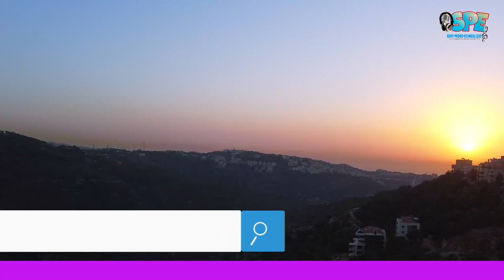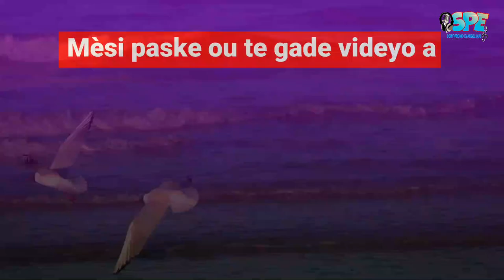Psaume de Confession - Psaume 51, Psaume 35, Psaume 25 - Psaumes pour demander pardon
Visitez notre site internet pour écouter et télécharger vos musiques évangéliques préférées.

SonyPromo Évangélique
La Plateforme Du Monde Évangélique

Psaume 23, Psaume 91, Psaume 119 (Les psaumes puissants)(versets bibliques pour dormir)

Psaume 46, psaume 91, 121, 59, 63, 4, 145 (psaume du soir avant de dormir)(Psaumes pour Dormir)

Psaume 121, psaume 91, psaume 59, psaume 35, psaume 27 (5 Psaumes Puissants)(les psaumes puissants)

Psaume 91,psaume 27,Psaume 23,psaume 1(psaumes puissants pour mediter)(verset biblique pour dormir)

Psaumes pour dormir: 7 Psaumes de protection (Psaume 121, 91, 61, 7, 54, 9, 20)Les psaumes puissants

Psaume 37,psaume 35,psaume 91,psaume 31,psaume 27,psaume 18(06 meilleurs psaumes de protection )

Psaume 121, psaume 91, psaume 59, psaume 35, psaume 27 (prière puissante)

PRIÈRE PUISSANTE DE PROTECTION DIVINE PROTÉGEZ-VOUS DE TOUTE ATTAQUE ET DU MAL La télé de Fabiola

Psaume 91 - La protection de Dieu.

Psaumes pour dormir en paix (Psaume 1, 119, 23, 92, et 42)(Les Psaumes Puissants)(Versets Bibliques)

Psaume 91, psaume 27, psaume 18 (les psaumes puissants)

PRIÈRE POUR LA PROTECTION DIVINE

Psaume 91, 59, 27, 35, 3 (Psaumes pour Dormir)(Les Psaumes Puissants)(5 Psaumes Contre Les Ennemis)

Psaume 23, Psaume 27, Psaume 91(les meilleurs versets )(versets bibliques pour dormir)

Psaume 91, 90, 92, 93, 94, 95 (Les psaumes puissants)(versets bibliques pour dormir)

PRIERE DE COMBAT SPIRITUEL ENTRE MINUIT ET 02 HEURES

Prières et déclarations pour dormir en paix - Prières inspirées - Jérémy Sourdril

Prières de combat spirituel: Psaume 27, Psaume 91, Psaume 18 (Les psaumes puissants pour dormir)

Prière de protection divine Psaume 91 (versets bibliques pour dormir)(les psaumes puissants)

Psaume 91 pour dormir (les psaumes puissants)

Psaume 35 - Prière de délivrance des ennemis.

Priere du soir avant de dormir (Psaume 91, 4, 145, 121)(Psaumes pour Dormir)(Les Psaumes Puissants)

Psaumes de combats spirituels (Les psaumes puissants)(5 Psaumes pour dormir)

LOUANGE ET ADORATION pour sentir la presence de Dieu | Belle Merveilleuse Musique Chrétienne 2021

Psaume 12,20,36,62,27,54(06 psaumes de combat & delivrance)(versets bibliques de combats spirituels)

Psaumes pour dormir- Psaume 23, Psaume 1, 46, 62, 116 (Les Psaumes Puissants)(Versets Bibliques)
psaume pour dormir
psaume pour dormir en paix
psaume 91 pour dormir en paix
psaume 23
psaume 27
psaume 20
psaume 25
psaume 28
psaume 35
psaume 46
psaume 36
psaume 91
psaume 19
psaume 121
psaume 113
psaume 62
psaume 40
psaume 119
psaume 92
psaume 150
psaume 8
EMCTV
priere inspirée
prière inspirée instrumental
emci tv instrumental pour dormir
Instrumental pour dormir - Instrumental - Atmosphère de prière - Gordon Zamor
60 mn d'instrumental pour prier et dormir en paix / Pray and Sleep in Peace (Jérémy Sourdril)
instrumental priere prophetique
psaume pour debloquer une situation

Wiliadel Denervil - Map viv pou ou - Li kapab / Compilation Evangelique
WILIADEL DENERVIL Feat. FRÈ GABE - ESPWA MWEN (Official Video)
Wiliadel Denervil - Li Kapab (Official Video)
Wiliadel Denervil Feat Salomon Lira (Salil) - Map Viv Pou Ou (Official Video)
Aktive Pwisans Ou- Spencer Brutus (Session Recording)
Tande Mizik Sa Yo Lèw Tris😭😭Mizik rekonfò pou baw fòs💪💪nan moman difisil yo
Stephanie Saint Surin - Kek Nan Mizik Li Yo / Vin Beni Nanm Ou
Stephanie Saint-surin, Mwen se pou ou (Official music)
Stephanie Saint Surin Mwen Son Eli official video
11 Pi Bel Mizik Soeur ROSE Ki TRIS Anpil
Évangeliste Samuel Robuste full Adoration e Louange 2021 - Top Merveilleuse Musique Chrétienne 2021
Ou Soti Lwen Avem Jezi _ Clerveau Lovenson (Offcial Video0
DELLY BENSON ''BonDye Ou Fidèl'' Feat Cassandra Guillaume.(OFFICIAL VIDEO) HOLYSONGS MINISTRIES.
100 LOUANGE ET ADORATION HAÏTIENNE 2021 MUSIQUE ÉDIFIANTE
SALOMON LIRA (SALIL) - TEMWANYE (OFFICIAL VIDEO)
OU PA GEN RIVAL
Le Cri De Mon Ame, Jezi Se Nan Prezans Ou, Pale Pou Mwen | Emmanuel
T H A M A R - Mwen Envite'w feat. Stanley Georges
Lochard Remy Compilation musique konpilasyon mizik
JOUK MWEN MENM TOU video official
Stéphanie st Surin (compilation music)
40 Apre 40 | Gade Yon Louanj! | Samuel Robuste | Elysee Joseph | Shekinahfm